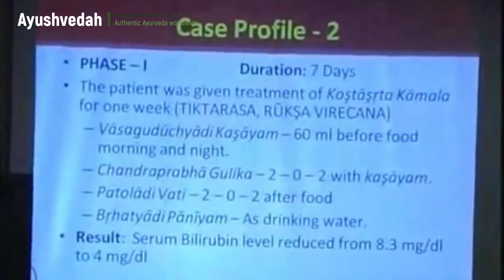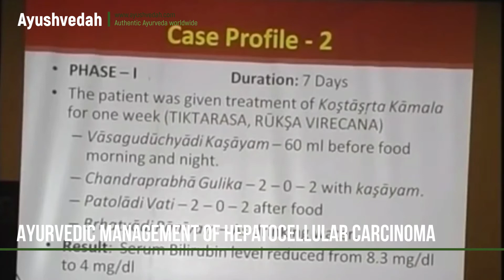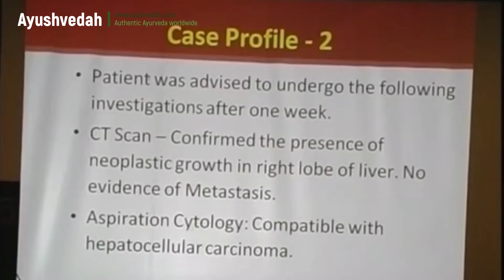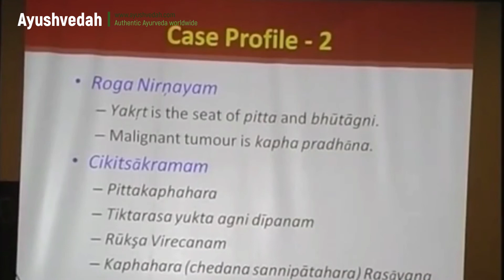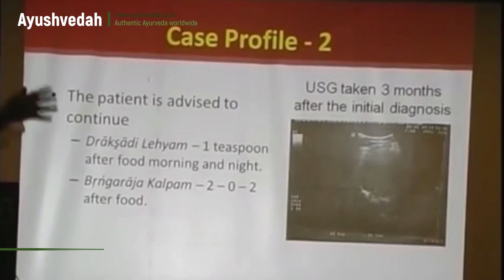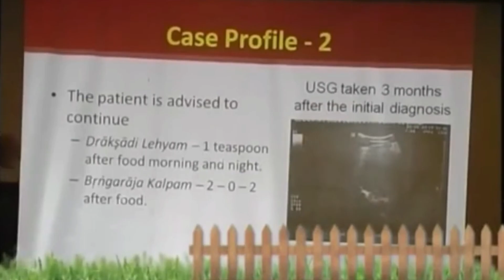Ayurvedic Management of Hepatocellular Carcinoma - Ayushvedah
This video is mainly for ayurveda practitioners to understand and discuss